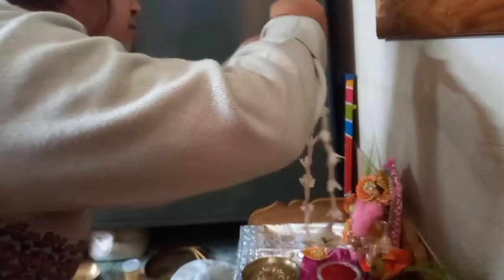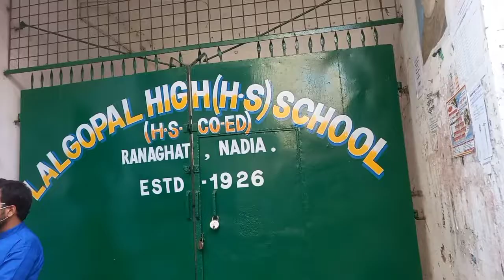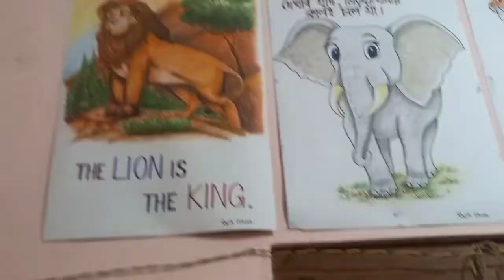saraswati pujo special vlog | kothay khurte gelam